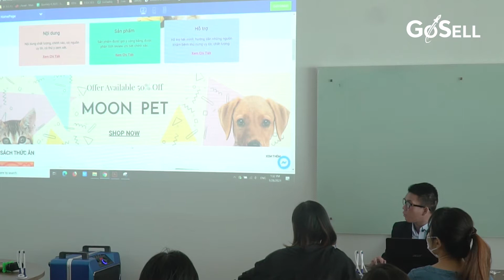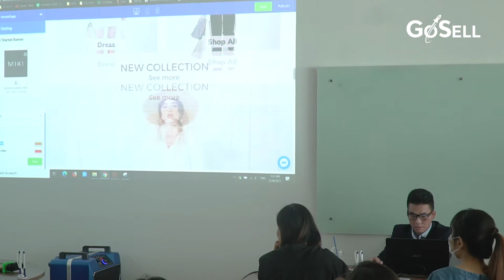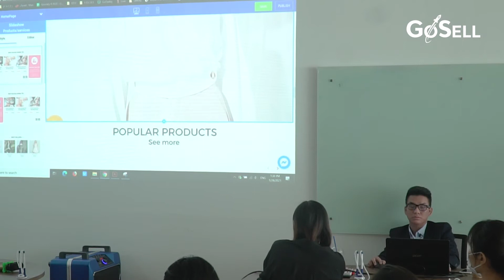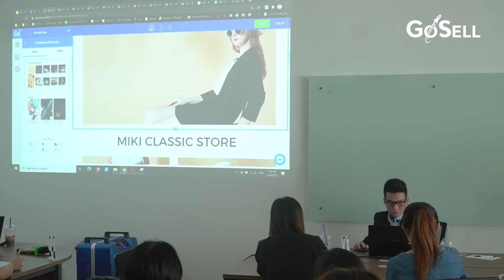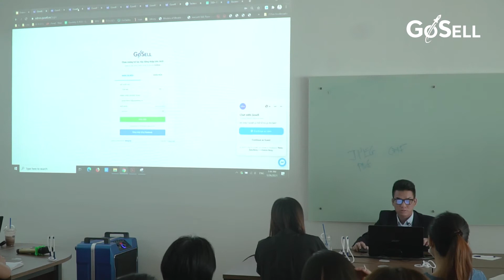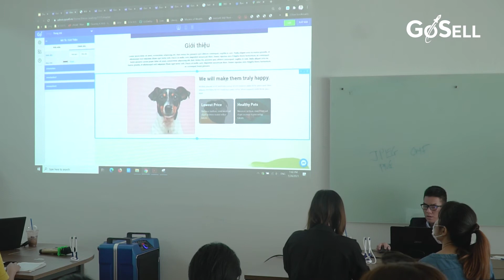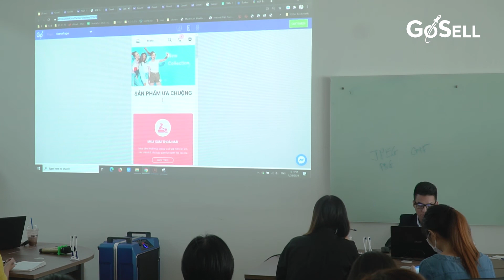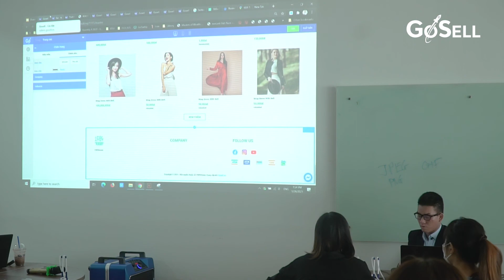Cách Sử Dụng Các Thành Phần Với Công Cụ Thiết Kế Giao Diện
VIDEO HƯỚNG DẪN CÁCH SỬ DỤNG VỚI MẪU WEBSITE CÓ SẴN

Với công cụ thiết kế giao diện có sẵn trên GoSELL, bạn có thể chọn và thiết kế lại riêng cho cửa hàng của mình. Chỉ mất vài phút để thay đổi cho phù hợp với lĩnh vực kinh doanh của bạn. Hãy cùng GoSELL tìm hiểu nhé.